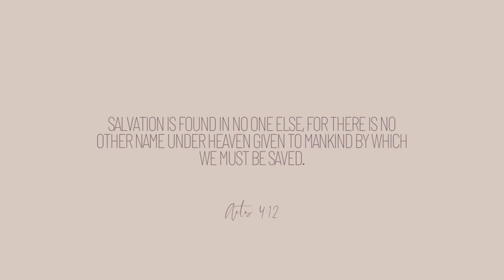TASH TIDBITS: roadtrip back home, new hair + talking hormone health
Thanks for hanging out. Since making this video my thoughts have shifted on the topic of “hormone balancing”. I do think hormones play a big role in women’s health but I also think we don’t give our bodies enough credit to do what they were made to do. I kept this up because it was part of my journey of learning.

*keep in mind supplements are not regulated and always be mindful of information you see online

LINKS:
→glass tea mug with infuser
→LAJOLIE MUSE candles